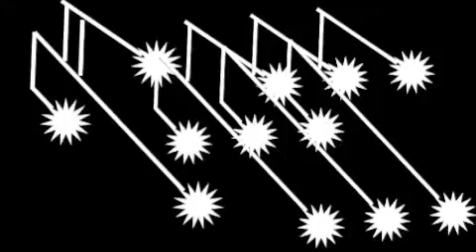The Blending of Machinery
Words, music, vocals, and video by Howard Gipstein